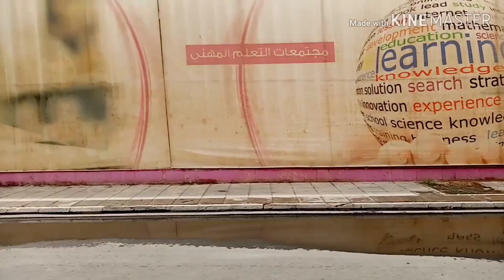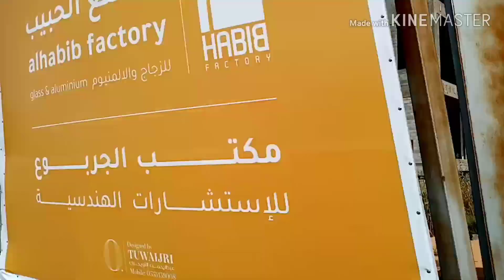Roaming Around Buraidah 🚙